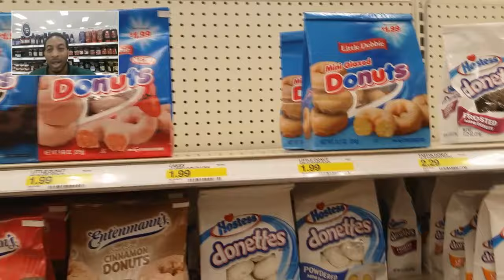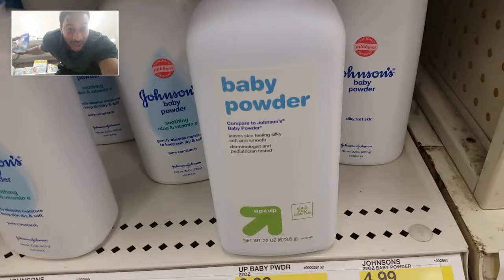BABY POWDERED DOUGHNUT PRANK ON WIFE - GONE WRONG lol